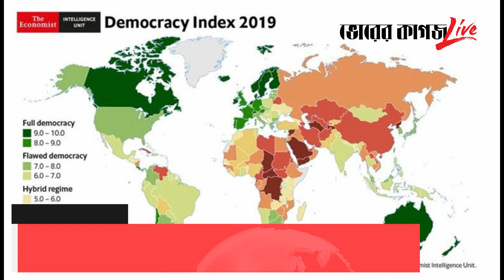Bhorer Kagoj Live News Flash 22.01.2020 Evening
ঢাকা সিটি করপোরেশন নির্বাচন স্থগিত চেয়ে রিট
গণতন্ত্র সূচকে বাংলাদেশের ৮ ধাপ অগ্রগতি
মুজিববর্ষের উপহার ই-পাসপোর্ট: প্রধানমন্ত্রী
দায়িত্বে বিচ্যুতি হলে কাউকে ছাড়বো না: সিইসি
নতুন করে লেমিনেটেড পোস্টার ছাপানো ও প্রদর্শনে নিষেধাজ্ঞা
এসকে সিনহাকে হাজিরে গেজেট প্রকাশের নির্দেশ
বঙ্গবন্ধু জাতীয় স্কুল হকি প্রতিযোগিতা শুরু হচ্ছে ২৫ জানুয়ারি